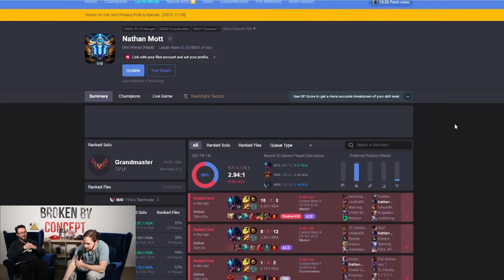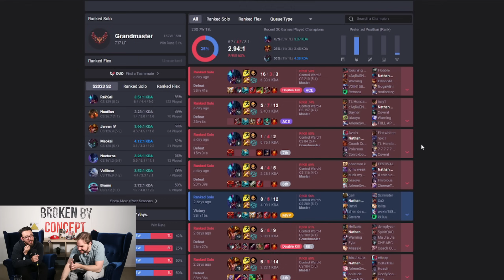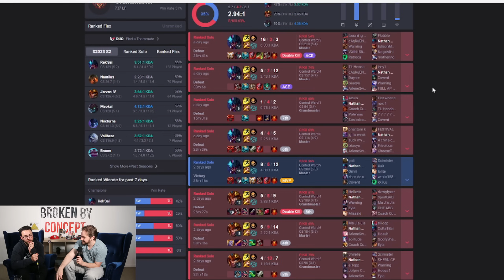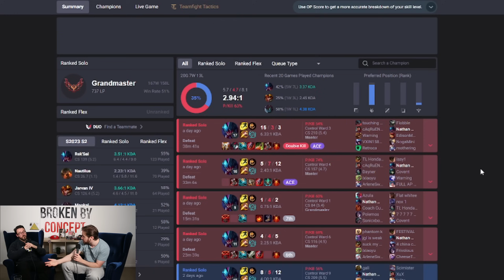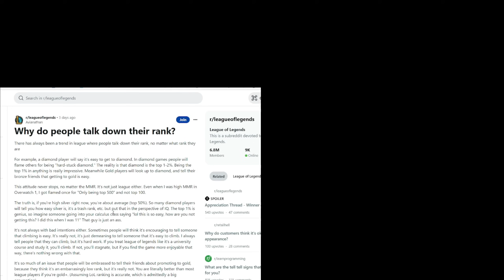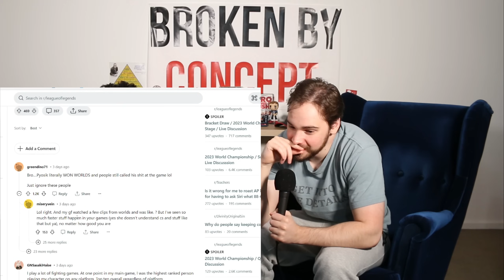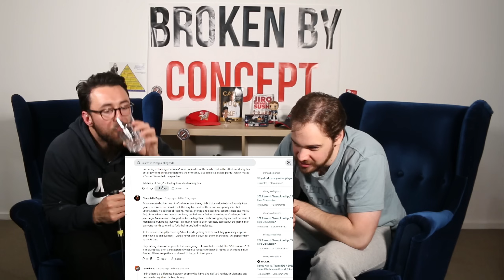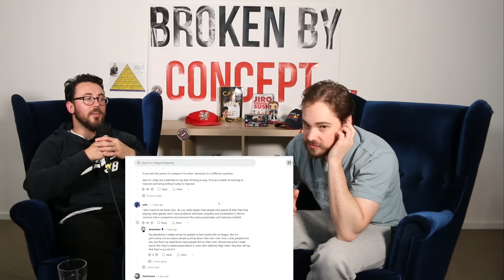You Lose 6 Games In A Row, Now What? | Broken by Concept Episode 173 | League of Legends Podcast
00:00 - 15:00 // Curtis’ Update With His Live Coaching Experiences
15:00 - 29:00 // Nathan’s Solo Queue Update + Losing 200LP in 48 Hours
29:00 - 51:15 // SoloQ Broken Down To The Core + What Does It Take To Be Successful In Soloq?
51:15 - 54:30 // Giannis Antetokounmpo Quote
54:30 - 01:06:25 // League Reddit - Why Do People Talk Down Their Rank?
01:06:25 - 01:12:16 // Curtis’ Clip Corner - Lane Assignments
01:12:16 - 01:16:37 // Nathan’s Mailbag - Nick - Embracing The Suck + Earning The Right To Go 1-0
01:16:37 - 01:31:22 // Nathan’s Mailbag - Audrey - Dissonance Between BBC and League As A Game
01:31:22 - 01:41:34 // Nathan’s Mailbag - Katsuous - Secondary Role Reviewing